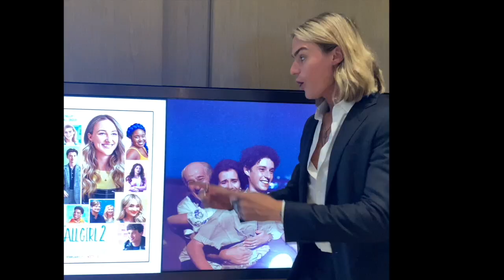Behind the scenes of Tall Girl 2- Luke Eisner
Hey! I'm Luke Eisner and I play Stig in Tall Girl! This was my behind the scenes experience filming the second movie for Netflix! Besides the fact I missed Kirby every day, it was an amazing experience that I was so lucky to be a part of!